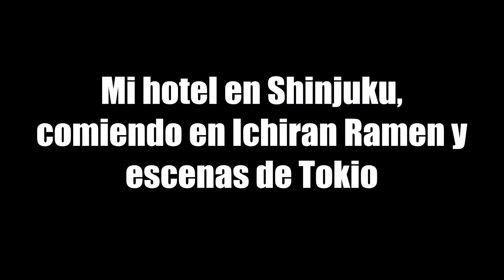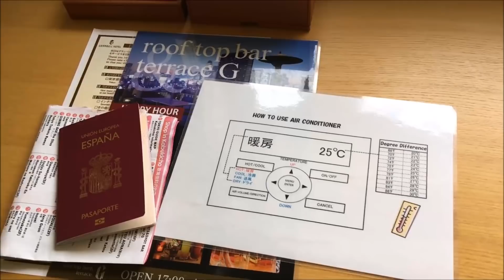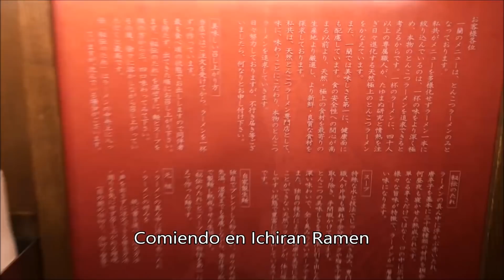Room tour en mi hotel de Shinjuku (Tokio) y review de IchiranRamen -Frikidoctor en Japón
Un vídeo variado con algunos momentos distintos de mi último viaje a Tokio. Os enseño un hotel japonés (room tour). pruebo Ichiran Ramen una de las cadenas de ramen más populares de Japón, Shibuya y dos curiosidades del Yodobashi, la tienda más grande del mundo.